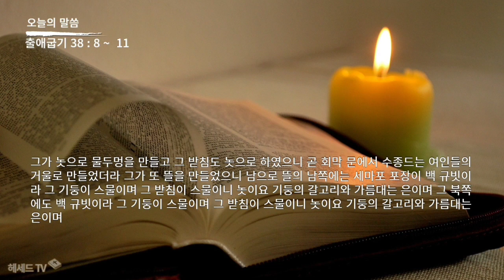성경 암송 (출애굽기 38장 8 ~ 11절: 김종성 성우 낭독)